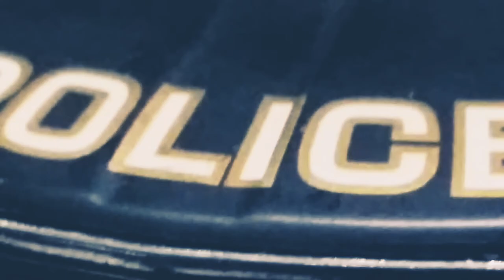Chevrolet Silverado (2014) diecast model (4k)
It's time for 4k

Go and see in pc.